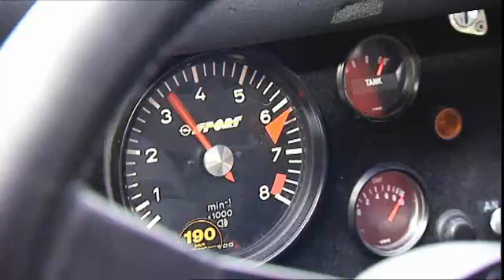Opel Insignia 4x4 vs. Opel Ascona 400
Race on ice: Rally legend Christian Geistdörfer and his Opel Ascona 400 take on racing talent Sina Winkelhock (daughter of Jockel Winkelhock) and her Opel Insignia 4x4. Who will win...?